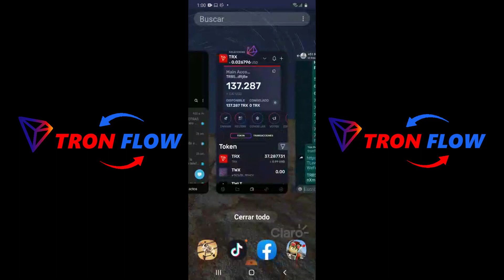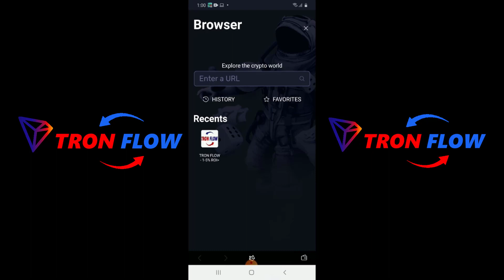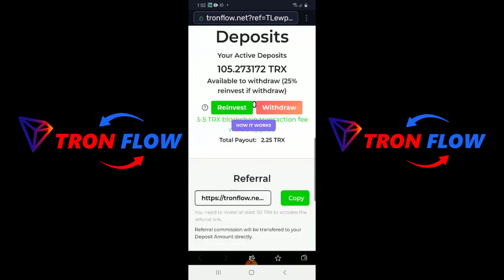🔐TRON FLOW OFICIAL: [[COMO ACTIVARSE DESDE EL CELULAR]] TRON FLOW 2020🔐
Un Smart Contract es un tipo especial de instrucciones  almacenada en la blockchain.Y que además tiene la capacidad  de autoejecutar acciones de acuerdo a una serie de  parámetros ya programados.Todo esto de forma inmutable,  transparente y completamente segura.